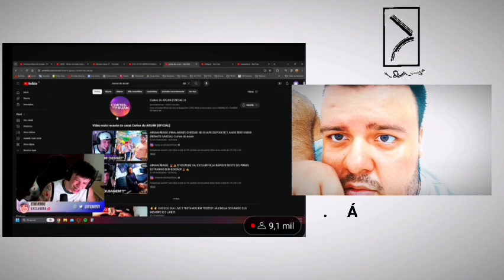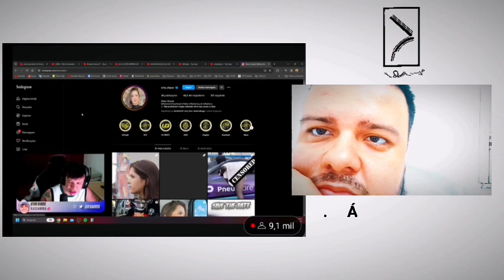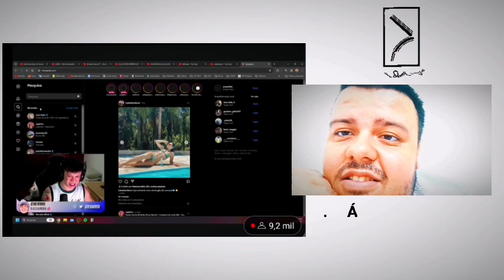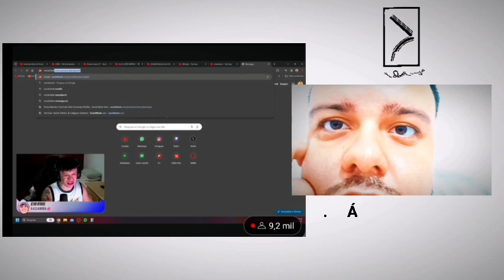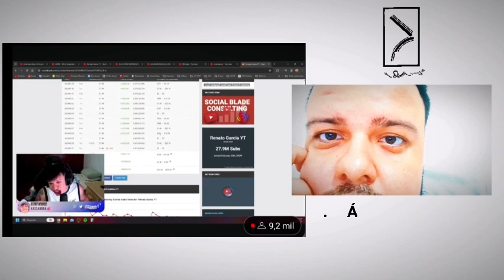REAGINDO AO VIVAMENTE A LIVE DO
BORA PRA MAIS UM REACT DA LIVE DO

EU SOU ALIKÁ
SEJAM BEM
VINDOS A MIM

SE INSCREVAM
DEIXA BASTANTE LIKE
COMPARTILHEM

CASO TENHAM GOSTADO DO VIDEO